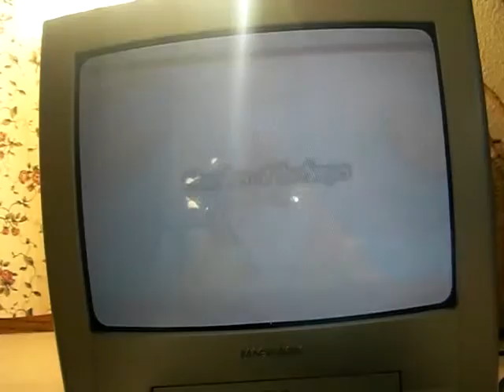orcana of time part 101